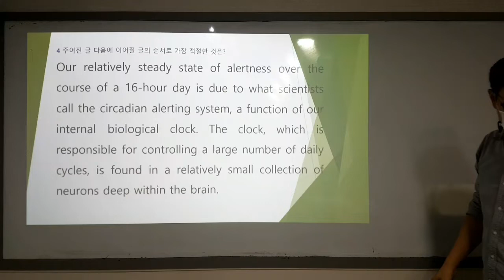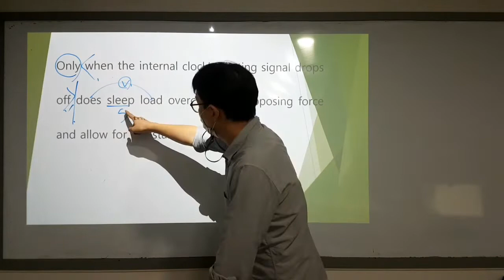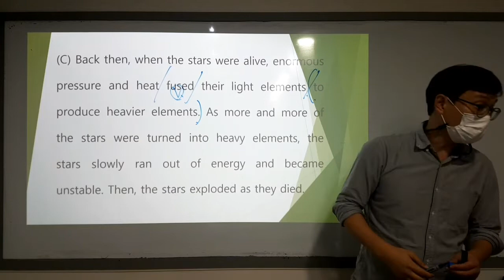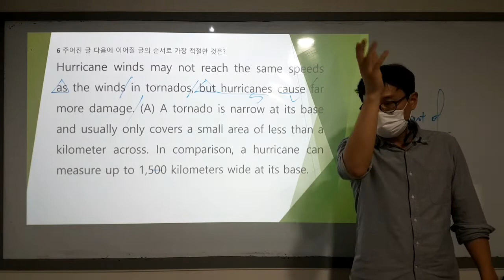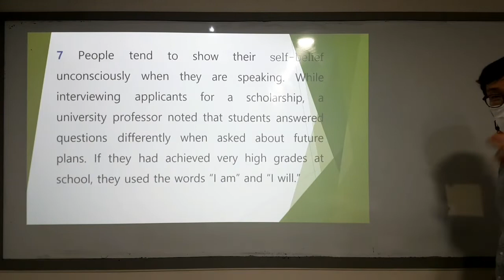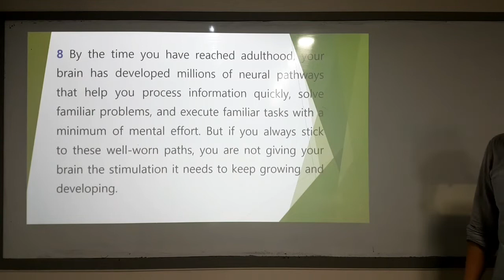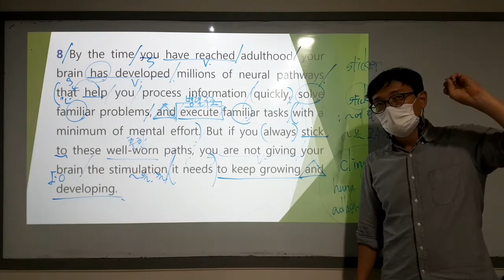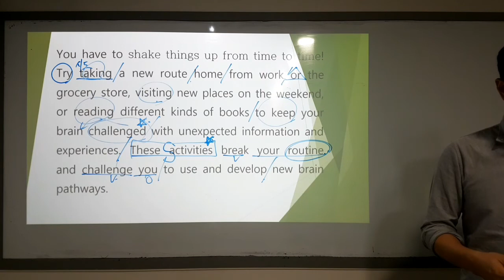서부고1 프린트 4-8번